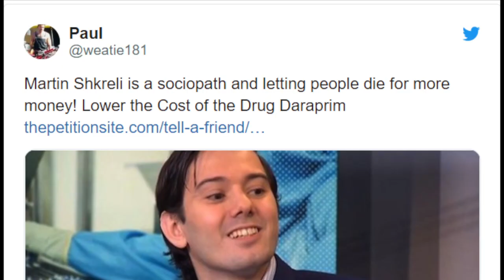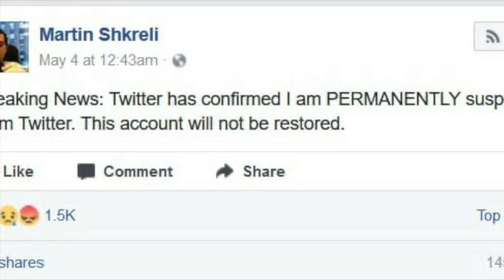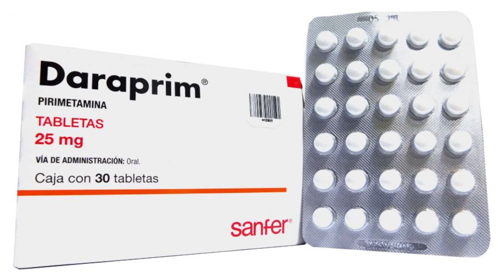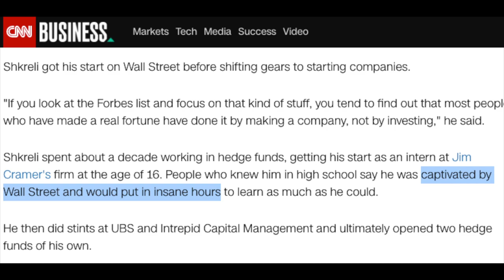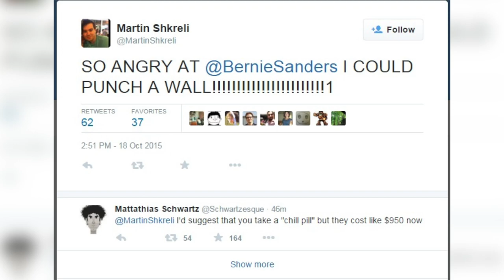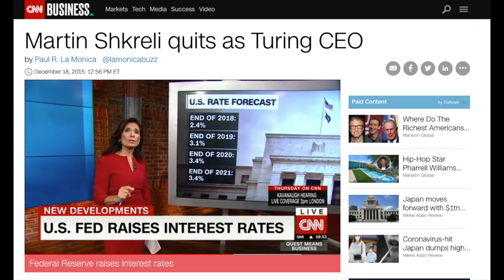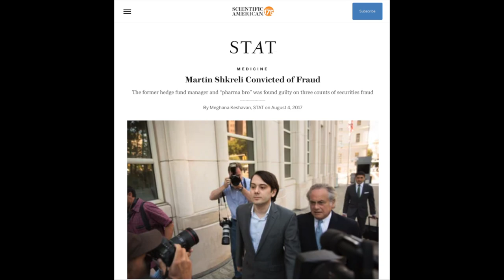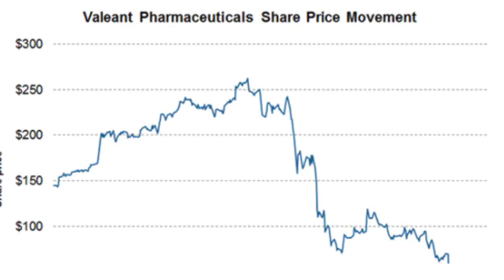The Story of Pharma Bro Martin Shkreli: Business Case Study Explained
In today's episode we went the story of one of the most controversial people on the planet, Martin Shkreli.

This is Fraud Explained. or I might just look into you too!

Who was Shkreli and what did he do?

Martin Shkreli is a 32-year-old entrepreneur and professional hustler. Shkreli grew up the son of two janitors in Sheepshead Bay, Brooklyn, hustled his way into hedge funds , and is now worth at least $45 million. Not bad for a guy who came from nothing.

BUT WAIT...

Shkreli made his money betting against the pharmaceutical industry, Shkreli switched to running a drug company in 2012. He's been called a  "morally bankrupt sociopath",  a  "scumbag"  a  "garbage monster"  and "everything that is wrong with capitalism”;  and those were some of the nicer names for  Martin Shkreli, who at one point became the most hated man in America.

SO WHAT ACTUALLY HAPPENED?

Since August of last year, one of his companies acquired the rights to a drug that treats an infection that effects in people with AIDS and other immunodeficiencies. Martin raised the price of a vital HIV drug called Daraprim from a few dollars to over 750$ causing mass outrage and in turn profiting wildly. in this video today you’ll find out the full story of Pharma Bro, Martin Shkreli and how he ended up behind bars serving a 7 year sentence.

if you enjoyed watching the video, you should check out these other videos on Martin Shkreli:

Translated titles: